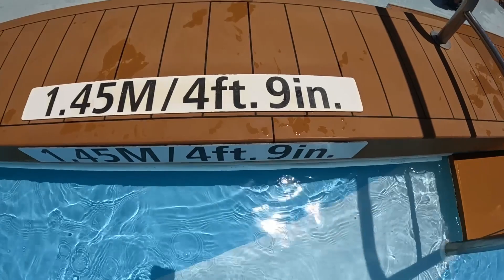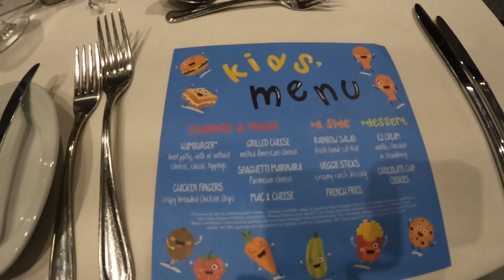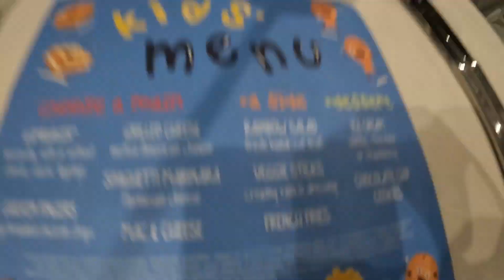Harmony Of The Seas Day 3: First Sea Day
Hello, welcome back to the channel.

I spend this video in the ocean onboard one of the world's largest cruise ships. So come along with me and enjoy.